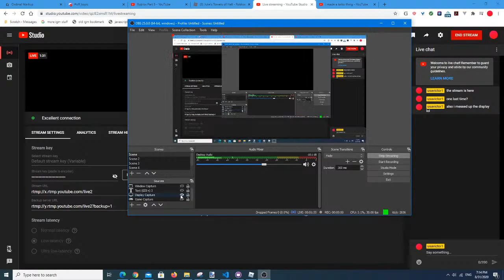Tower of (no) Peace and ZONE 2 UNLOCKED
Tower of Peace plays the Thomas the Tank Engine theme, but I am going to remove it because it is literally dumb.
12:29 to somewhere in the 15 minute mark will have occasional moments of silence.

Towers beaten:
Tower of Hands Sweating (before livestream)
Tower of Peace
Tower of Buttons
Tower of Slanted Anticipation

After this, I attempted to beat ToUD on the same day off stream, but I died before I could beat it.

Stream Description
i beat tower of hands sweating today off camera

tower of peace beaten 8/31/2020
and also:
tower of buttons